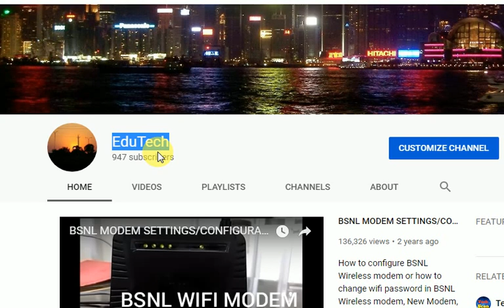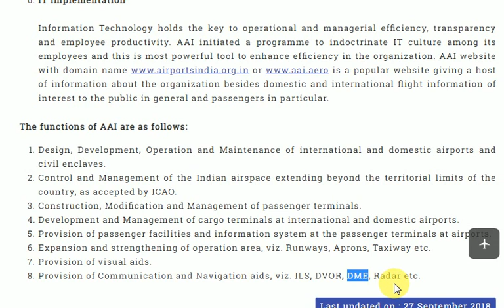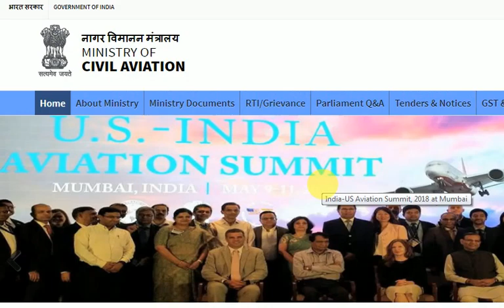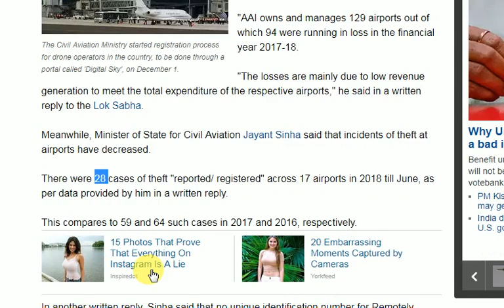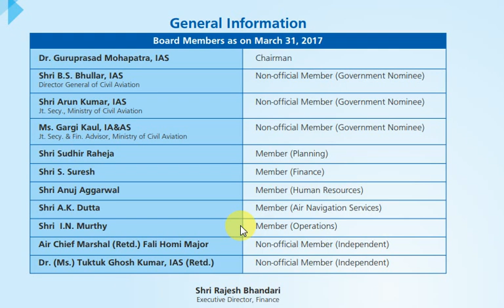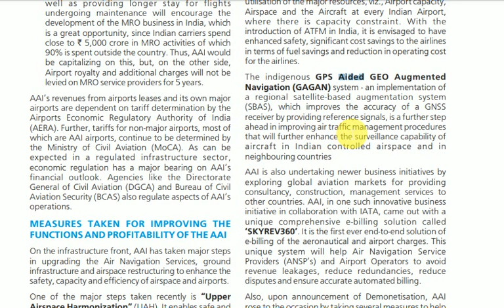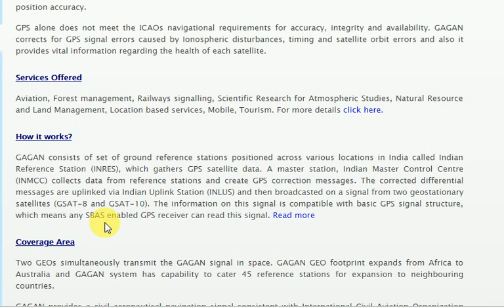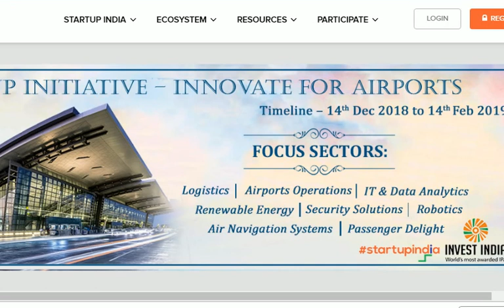AAI Executive or Manager Interview Prep. 2019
Welcome to TechyRocky channel..
congratulations for selected candidates..

Link is here, Code Auto Applied for direct below link users..

we are preparing ebooks for technical interview of AAI 2019.
two sets are ready to buy...

All in one Place for all kind of information, News, Jobs alert, Technical Study Videos and many more.
Here we are going to discuss about Airport Authority of India and Ministry of civil Aviation (India). the details which can be asked in interview about the organisation so all candidates should know the details of an organisation for which you are appearing to be selected as an manager or executive engineer.